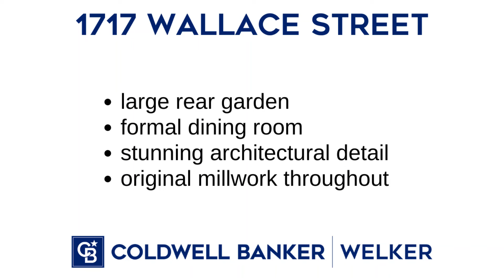1717 Wallace St, Philadelphia, PA 19130 🏡 6 Bed/4.5 Bath Victorian Townhome + 2 car GARAGE!!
Absolutely breathtaking 6 bedroom/4.5 bathroom, 4200 sq. ft. mansion in the city filled with the most stunning architectural details and millwork throughout the entire home. This amazing property runs street to street and offers a 2-Car Garage and a private & very large rear garden (20'x60')!
Enter into the marble foyer with stained glass transom which opens to the very grand, stately living room that showcases the most exquisite mahogany woodwork, soaring ceiling height, the original marble mantel & the dramatic original mirrors, crown & baseboard mouldings and beautiful hardwood floors. The formal dining room with its decorative wood beamed ceiling & fireplace mantel is perfect for family dinners and entertaining. The fabulous renovated open kitchen is simply outstanding with its spectacular views of the garden from a wall of windows and offers a lovely breakfast area with a gas fireplace. There is a generously sized office off of the foyer & a lovely powder room. Take the elegant staircase up to the second floor and open the original mahogany doors with leaded glass to the luxurious master bedroom suite with decorative fireplace, dressing area with custom closets and the renovated master bath with oversized vanity & shower. The hallway, featuring the original built-in mirror, is paved with the magnificent original pine floors and leads to two very generously sized bedrooms and a full bathroom paved with the original subway tile. The third floor offers a very large rear bedroom with pine floors and its own private bathroom. The hallway bathroom features the original clawfoot tub. The middle bedroom with the original pine floor houses the laundry room, and the sun-filled large front bedroom also features pine floors. The large basement holds plenty for storage and is a walk-out. Additional features include 12 foot ceiling height on the first floor, 11 foot ceilings on the second floor, zoned heating, almost all windows have been replaced. 1717 Wallace Street is historically registered and is a very unique and special home located in the heart of the charming Art Museum Area.